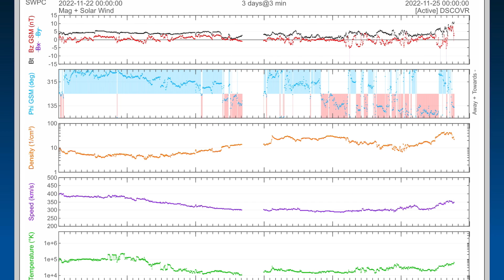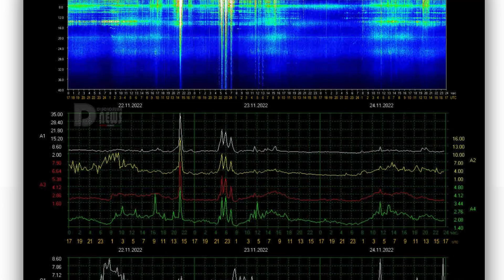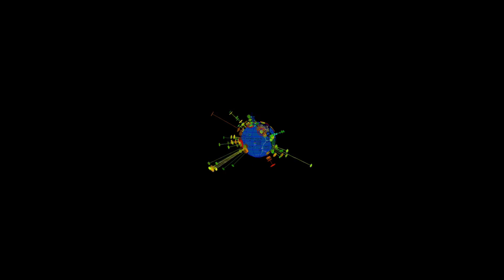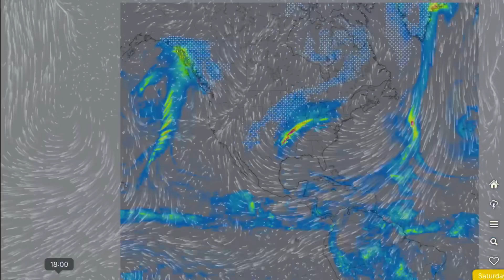Texas Earthquakes and Extreme Weather / California Pressure Building / World Weather Forecast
November 24 2022

5 Day not so normal World Weather forecast. Plus a look at spaceweather for today.